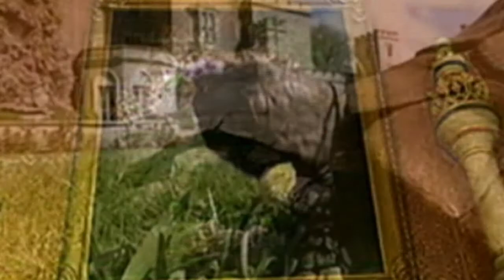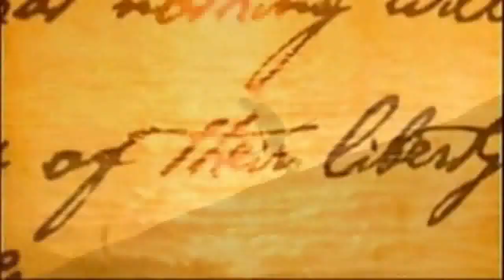Sielmann 2002 ♪ CUSCO «Remix»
00:04 ♪ Sea Planet
01:19 ♪ Australia
02:44 ♪ Island Turtles
03:59 ♪ Erosion
05:26 ♪ Ancient People
06:46 ♪ Unknown Paradise
08:00 ♪ Didjeridoo
09:21 ♪ From a Higher Point
10:33 ♪ Earth Waltz

Cusco was a German cross-cultural new-age music band named after the Peruvian city of Cusco, which was once the capital of the Inca Empire. The band's music contains influences from music around the world, with an emphasis on South American flute sounds and melodies. Cusco's melodic and energetic music is a fusion of modern and ethnic styles with influences from classical music and rock music sensibilities. The band was led by founders Michael Holm (Lothar Bernhard Walter; 1943–) and Kristian Schultze (1945–2011).

Sielmann 2002 ♫ 쿠스코 메들리
Sielmann 2002 ♫ クスコ メドレー